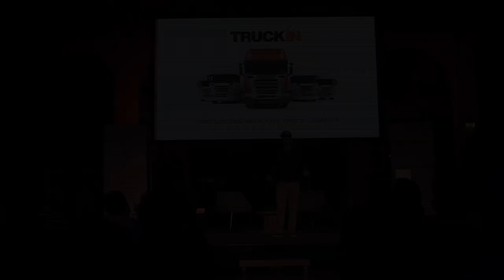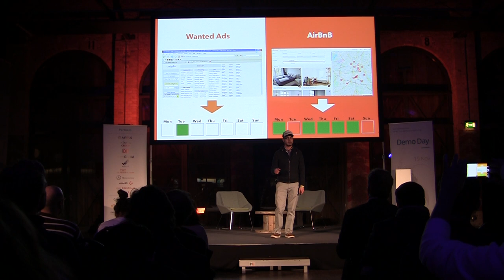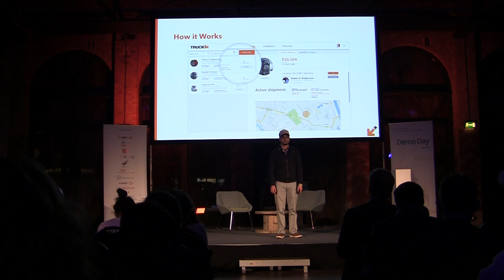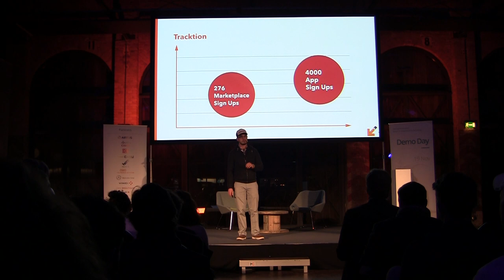TruckIn Demo Day Pitch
TruckIn pitching at Startupbootcamp Smart Transportation & Energy Demo Day on November 19th, 2015.